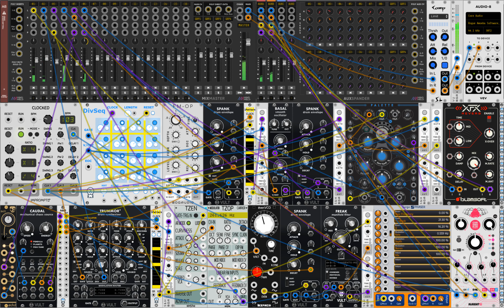5 14 21c